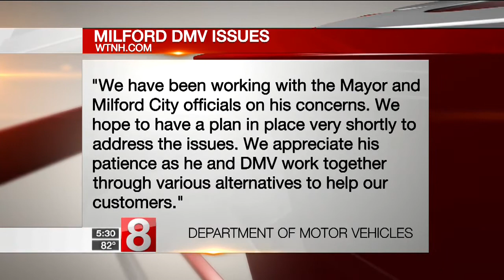Milford DMV in danger of closing down leaves long lines, wait times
There was trouble at the DMV with long lines that left people waiting for hours on Tuesday.